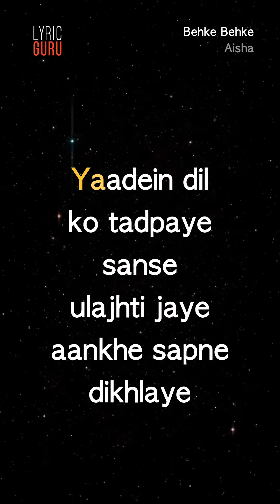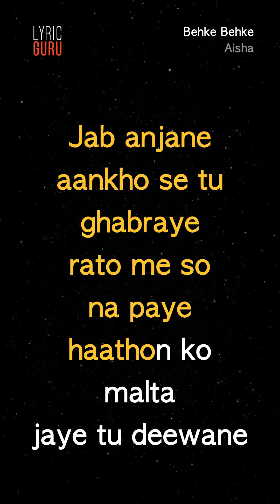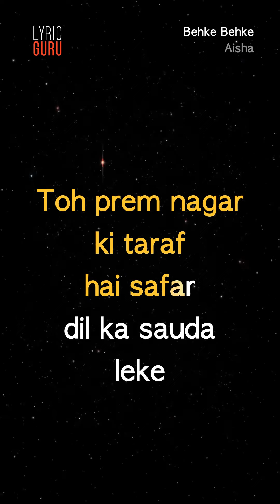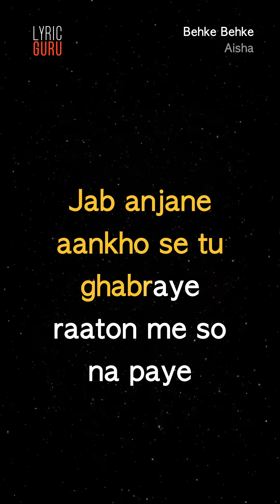Behke Behke - Aisha|Official Bollywood Lyrics|Anushka Manchanda|Suman ShridhaR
First time in India. Enjoy and sing-along your favourite songs on your mobile phone with vertical lyric videos on Lyric Guru. Singing was never so easy!